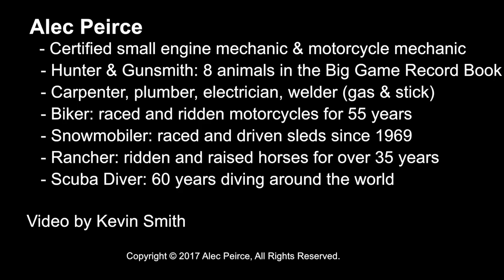#13 Saving Your Bulldozer Batteries | At The Ranch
Ranchers either have a bulldozer or dream of owning one of these big toys.  The big kid Alec wants his John Deere 450D ready to start every day of the year.  Watch to learn his trick to keep those expensive batteries ready to rumble.